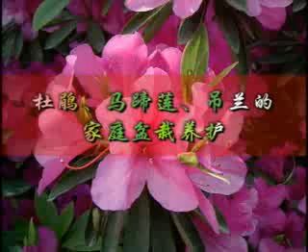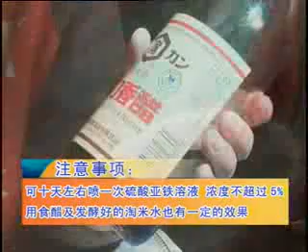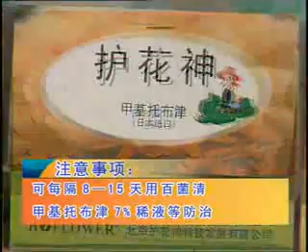马蹄莲的养殖方法 在线收看